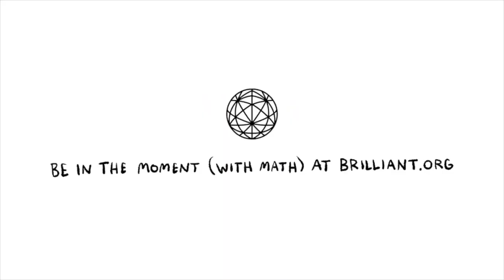Blood is on Our Hands : I'm Sheikh Russel. Why did you kill a Child in 1975?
Blood is on Our Hands is a Speech Soborno Isaac delivered on Dec 16 at the Inaugural of IBTV USA. Soborno Isaac is the Mayor of Little Bangladesh, Los Angeles. He is a Laureate, The Da Vinci Institute, South Africa.